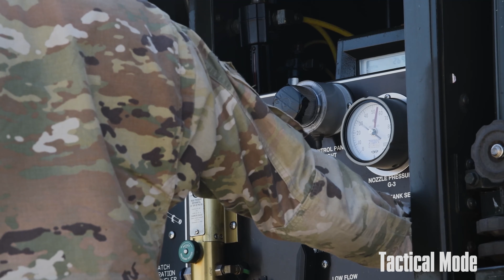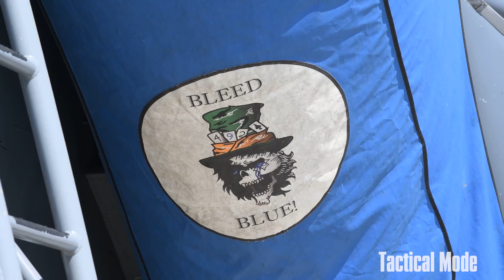EAGLES OF LAKENHEATH | Various 4K UHD Footage From The 48th Fighter Wing, Summer 2021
00:00 The 48th Fighter Wing participates in F2T2 as a way to increase the forward presence of US forces while enhancing interoperability between forces in all domains. Additionally the operations enhance combined US, allied and partner combat capability by providing sustainable, interoperable, dominant air power to compete, deter and win against theater-specific malign actors between forces in each domain. The missions will also assure allies and partners of US commitment to the region while deterring any near-peer adversary from increased escalation and aggression.

05:10 The 492nd Fighter Squadron gets fueled up by the 48th Maintenance Squadron and flies off as a part of regular training operations meant to sharpen their skills and keep them ready to fight anytime anywhere.

10:14 The 48th Fighter Wing's Vice Commander and two pilots from the 493rd Fighter Squadron fly and land for one final time out of RAF Lakenheath. Fini flights are a time honored tradition in the United States Air Force for pilots as they say farewell to a station or even a career with one final flight.

Video by Senior Airman John Ennis
48th Fighter Wing Public Affairs

Tactical Mode Channel is currently in production on several films that honor the men and women of the United States military.